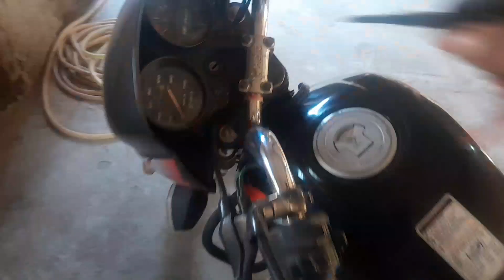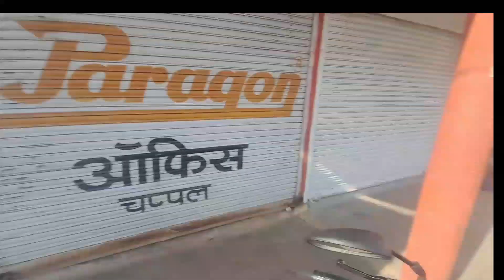🥶 ऐसा मेरे साथ ही क्यो होता हैं || my_first_vlog @souravjvlogs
🥶 ऐसा मेरे साथ ही क्यो होता हैं || my_first_vlog ‎@souravjoshivlogs7028